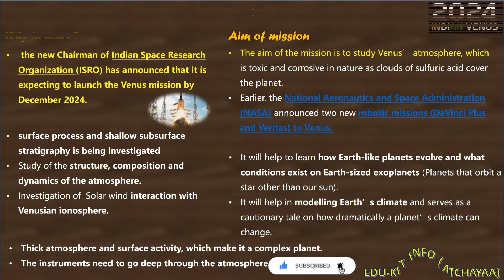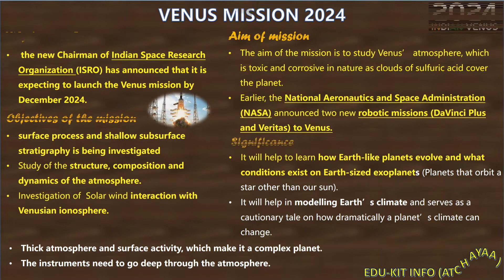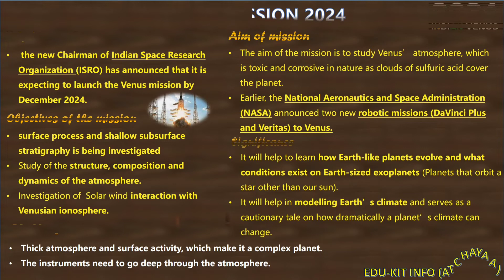Study IQ for competitive exam (Venus Mission 2024)upsc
Short description about Venus Mission 2024 for Competitive exam

@EDU-KIT INFO (Atchayaa)